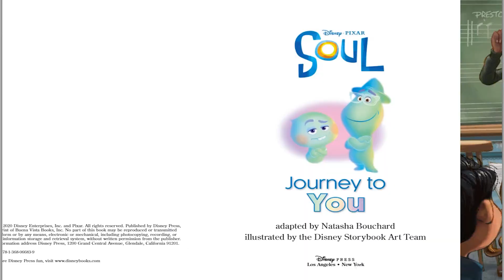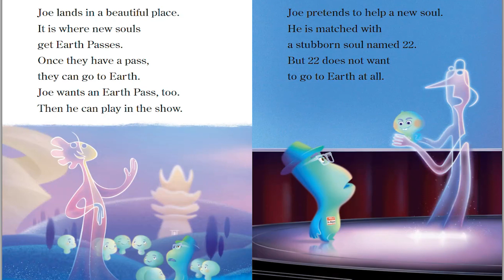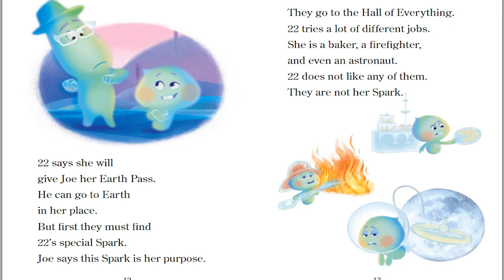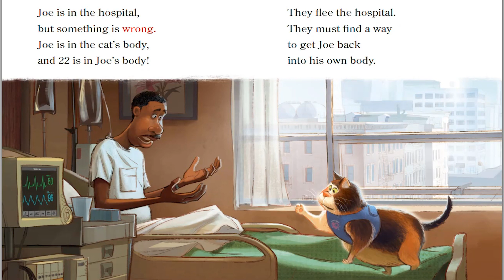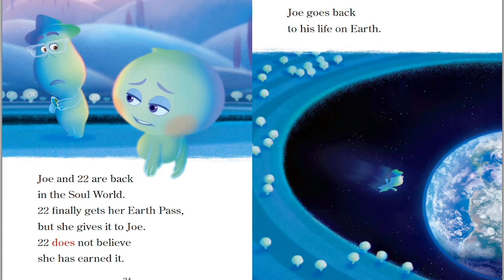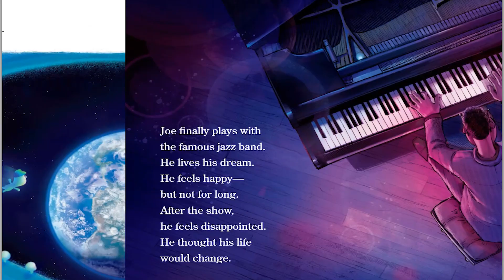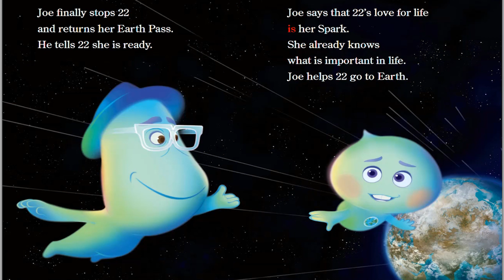Soul: Journey to You (Step into Reading) | A Read-Along Storybook for Kids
Follow along with word-for-word narration as music teacher Joe Gardner escapes the cosmic realm, and tries to find his way back to Earth. Girls and boys ages 5 to 7 will love this Step 3 Step into Reading leveled reader based on the film. Step 3 Readers feature engaging characters in easy-to-follow plots about popular topics. For children who are ready to read on their own.

Reading Level:
Level 3: Grade 1- Grade 3

Reading Age:
5 – 7 years